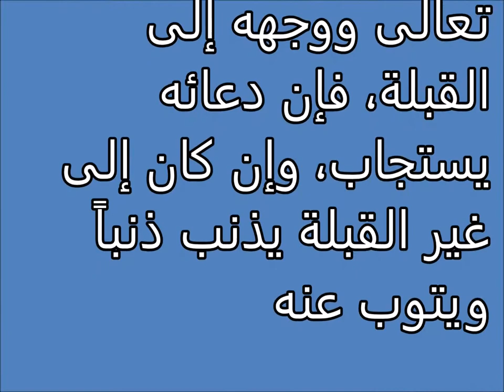Tafsir al ahlam | الاستغفار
تفسير,
ابن سيرين,
تفسير احلام ابن سيرين,
تفسير حلم,
تفسير الاحلام للامام الصادق,
مفسر الاحلام,